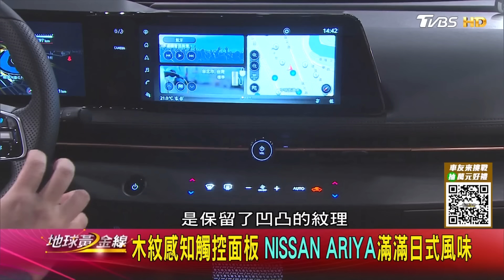新能源車勢不可擋 純電休旅詢問熱度攀升 地球黃金線 20240821 (1/4)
好友LINE挑戰，試手氣！iPhone等你拿

NISSAN ARIYA增程版